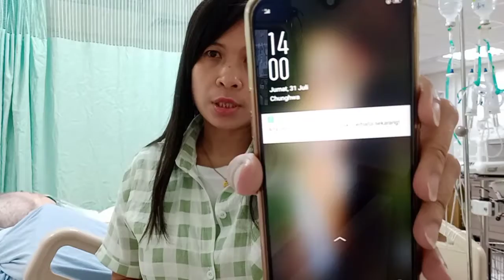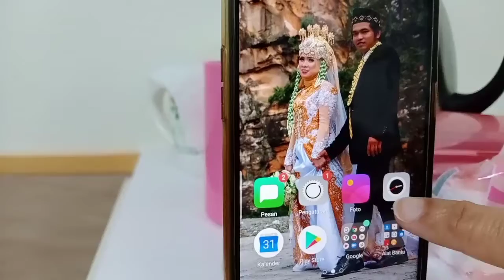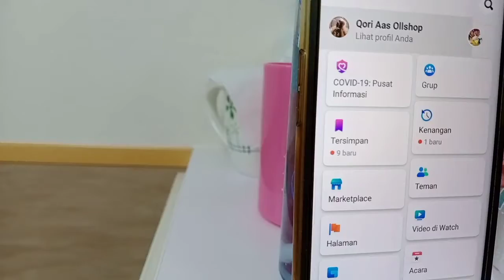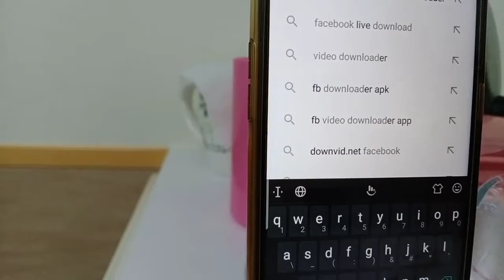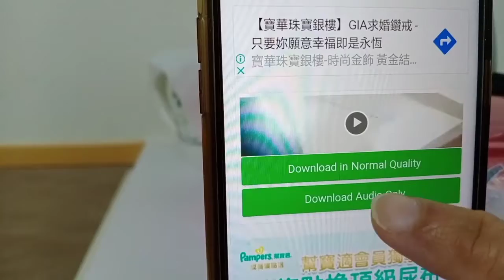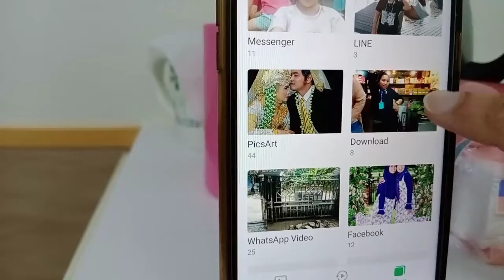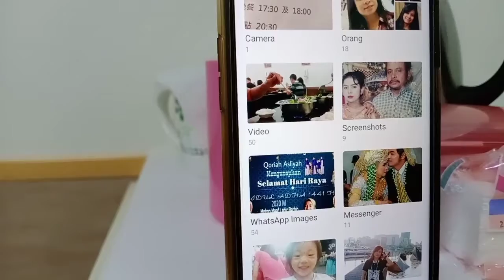Hari Lebaran Tetap Kerja||Cara Download Video Live Dari Facebok ke Galery||(Qori Vlog)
Hari Lebaran Di Taiwan Tetap Kerja||Cara download video Live Dari Facebok di simpan ke Galery HP, sehat Selalu ya guys jg lupa untuk dukung Terus channel YouTube aku,dg cara Like Subscribe Commen And Share Thank You.